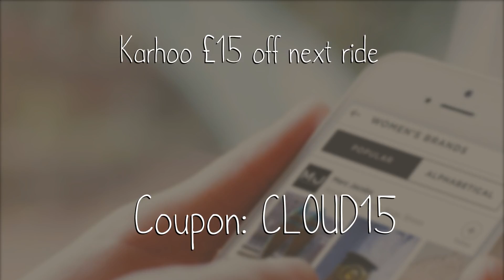Discount Codes - Monday 18th July, 2016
Deal #1 - 10% off All Assos Products with code at Ribble Cycles Flash Sale - Coupon: ALLASSOS10
Deal #2 - Extra 10% off Sale when you Spend £20 with voucher @ Bath & Unwind - Coupon: SHH10
Deal #3 - £25 off Very.co.uk - Coupon: KH3T3
Deal #4 - 15% off with voucher @ Universal Textiles UK - Coupon: LUXUTX2
Deal #5 - Free Delivery worth £59 when you But From The Outdoor Furniture Range at Wallace Sacks with code - Coupon: WSRATTANFREE
Deal #6 - Karhoo £15 off next ride - Coupon: CLOUD15
Deal #7 - 20% off Everything with code at Urbanara - Coupon: GOFORIT
Deal #8 - Extra 10% off Practical Solutions Sale with voucher @ Scotts of Stow - Coupon: SA53
Deal #9 - 10% off Stair Rods with voucher @ Carpet Runners - Coupon: WGROD10
Deal #10 - 20% off at Groupon (App only) - Coupon: DOUBLEAPP